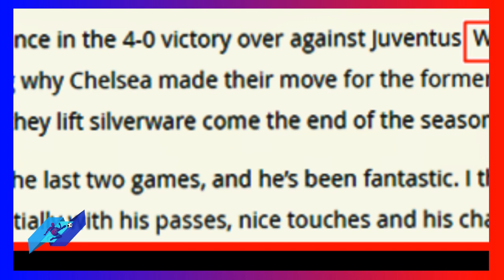فيليبس نجم تشيلسي السابق يتغنى بالمغربي حكيم زياش بعد تألقه hakim ziyech chelsea vs Wright-Phillips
فيليبس نجم تشيلسي السابق يتغنى بالمغربي  hakim ziyech بعد تألقه حكيم زياش chelsea vs Wright-Phillips